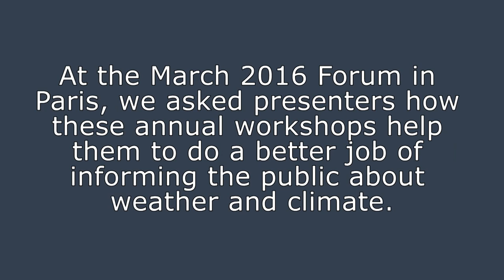13ème forum International de la Météo et du Climat - Weather Presenters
13ème forum International de la Mété et du Climat - Weather Presenters, English subtitles